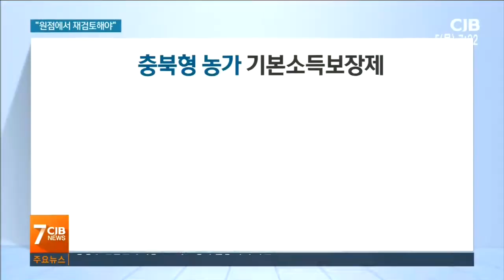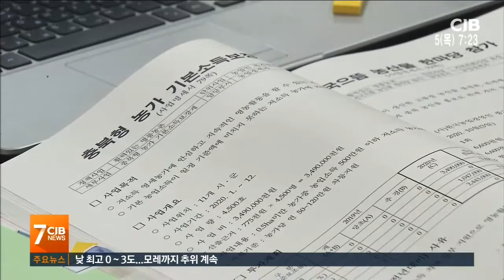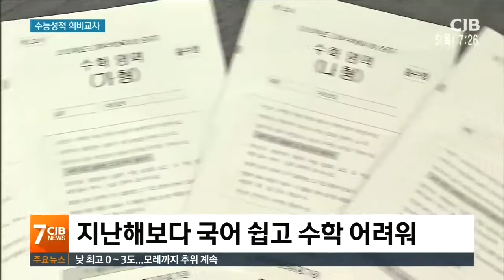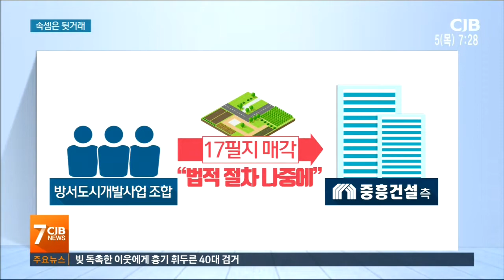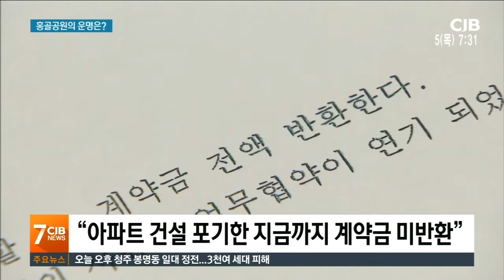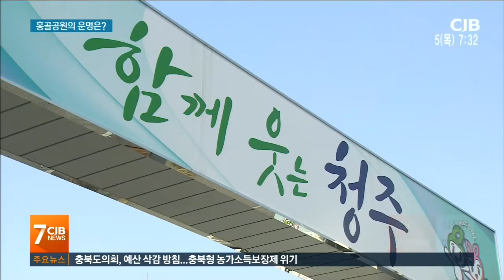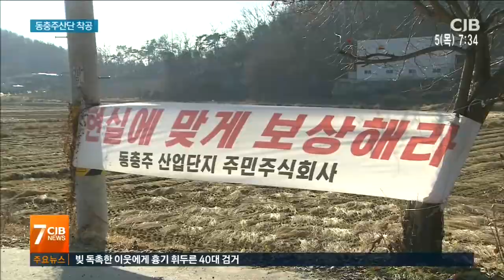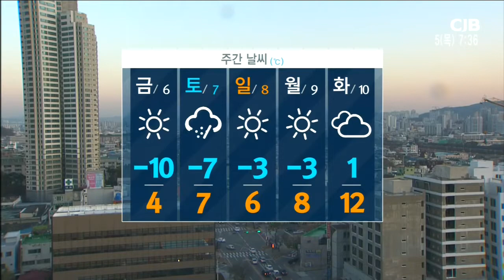2019년 12월 05일 아침7시뉴스